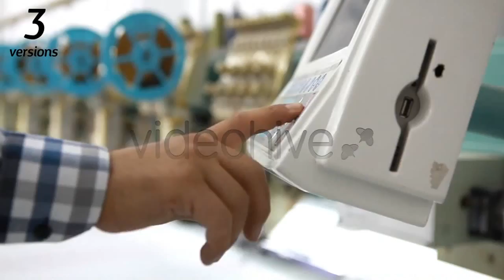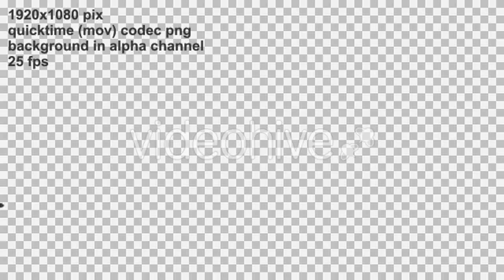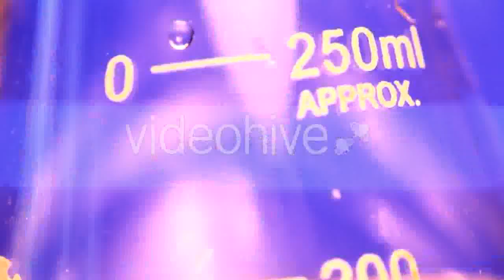Message in a Bottle 2 - (people) Stock Footage | Mega Pack +40 items